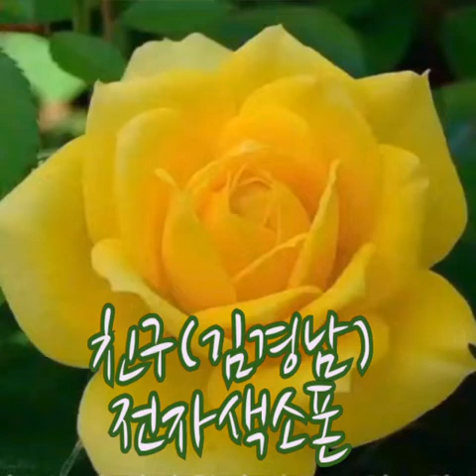친구 (김경남)이병남 전자색소폰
버전ㆍ첼로  바이올린  연주